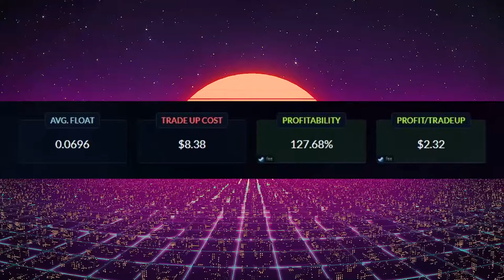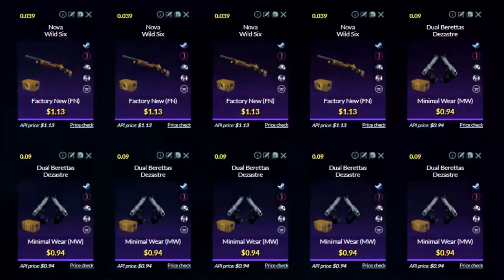CONTRATOS BARATOS Y RENTABLES 28 # | TRADE UPS SNAKEBITE CSGO PROFITABLE LOW RISK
[̲̅C̲̅][̲̅a̲̅][̲̅n̲̅][̲̅c̲̅][̲̅i̲̅][̲̅o̲̅][̲̅n̲̅][̲̅e̲̅][̲̅s̲̅][̲̅ ̲̅][̲̅U̲̅][̲̅t̲̅][̲̅i̲̅][̲̅l̲̅][̲̅i̲̅][̲̅z̲̅][̲̅a̲̅][̲̅d̲̅][̲̅a̲̅][̲̅s̲̅] :
╔═══╗ ♪⚫ - LAKEY INSPIRED - Chill Day
║███║ ♫⚫- KIMDRAC - PAPARAZZI
║ -(●)-║ ♫⚫- Ryan Little - Lucy's Song

Más información
Escucha música sin anuncios con YouTube Premium
Canción
The Less I Know The Better
Artista
Tame Impala
Compositores
Kevin Parker